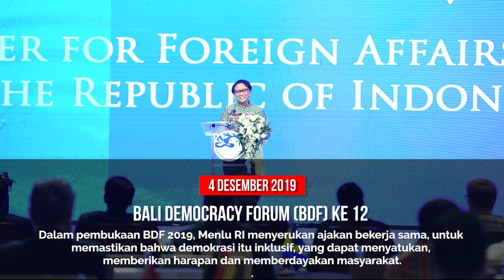Kemlu Seminggu. Highlights Diplomasi Indonesia 2 - 9 Desember 2019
Highlights Kegiatan Diplomasi Indonesia dalam periode satu minggu, 2 Desember - 9 Desember 2019. Senegal BDF12 #2+2Meeting

Bagi pandangan mu di kolom komentar

Kemlu Seminggu akan diupload setiap hari Selasa.